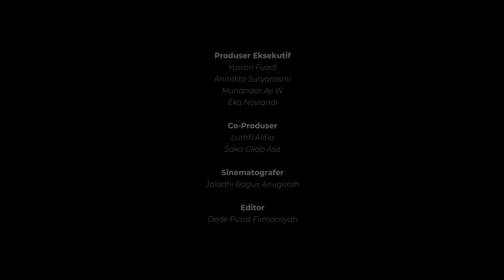[4K] JALAN KAKI : Episode Gamplong Part 2 (Walking Around Yogyakarta, Indonesia) I 4K Binaural ASMR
Gamplong - Timestamp : Thursday, May 26, 2022  01:10 PM

Studio Alam Gamplong merupakan salah satu destinasi wisata menarik yang ada di Yogyakarta. Tempat ini dikenal sebagai ‘Mini Hollywood’-nya Indonesia, dikarenakan terdapat berbagai macam set bangunan abad 17-an, seperti kawasan pecinaan, desa kali Ciliwung, keraton Mataram, dan juga benteng Belanda. Untuk menuju kesana dapat dimulai dari Titik Nol KM Yogyakarta dan langsung menuju ke arah barat hingga sampai di Jalan Wates KM 15. Studio Gamplong dibangun di atas tanah lapang dan kebun khas desa seluas sekitar 2 hektar.  Selain itu, kita dapat menaiki kereta tua dari tempat masuk sampai ke dalam studio.

Studio Alam Gamplong is one of the interesting tourist destinations in Yogyakarta. This place is known as the 'Mini Hollywood' of Indonesia, because there are various kinds of 17th century building sets, such as Chinatown, Ciliwung river village, Mataram palace, and also a Dutch fort. To get there, you can start from Point Zero KM Yogyakarta and head straight west until you reach Jalan Wates KM 15. Gamplong Studio is built on a typical village land and garden of about 2 hectares. In addition, we can take an old train from the entrance to the studio.

Executive Producer
Yusron Fuadi   Munandar Aji  Anindita Suryarasmi  Eka Noviandi

Co-Producer
Alifia Luthfi
Saka Gilap Asa

Cinematographer
Jaladhi Bagus Anugerah

Editor
Dede Putra Firmansyah

about Jalan Kaki
Meaning “On Foot” in Bahasa Indonesia. We are a bunch of hyper active Yogyakarta-based young film maker who wanna capture the moment in times of specific place for generation to come, or those who also simply likes travelling and enjoy diversity. All footages are shot in CinemaDNG raw format for best possible dynamic range and color presentation. So, no, we’re not using a f g action cam. Enjoy !

Gear used :
Camera                   :BMPCC 4K +  Samyang 14mm + Metabones Speedbooster
Audio                      : H4N + Roland CS-10EM Binaural Microphone
Editing n Grading  : Da Vinci Resolve
Stabilizer                : DJI Ronin S

Copyright  @Akasacara Film
for footage licensing, available in prores/dnxhr and original CinemaDNG